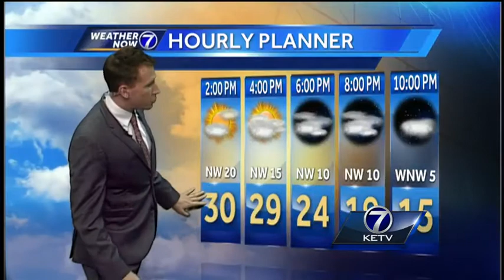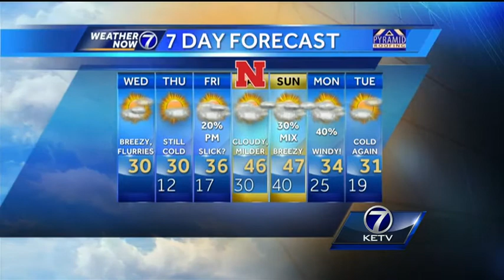Matt's Wednesday Morning Forecast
Turning cold behind another Alberta Clipper! Meteorologist Matt Serwe tells you how long you need the winter jackets in the latest Weather Now forecast.